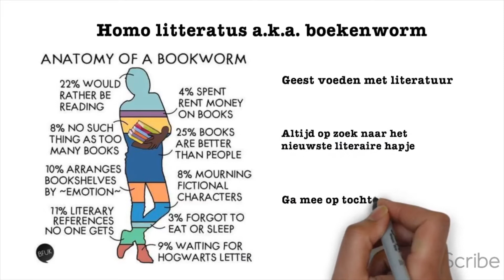Iedereen Leest, ook op Facebook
Elise Verlinden bespreekt de manier waarop Iedereen Leest gebruik maakt van Facebook.